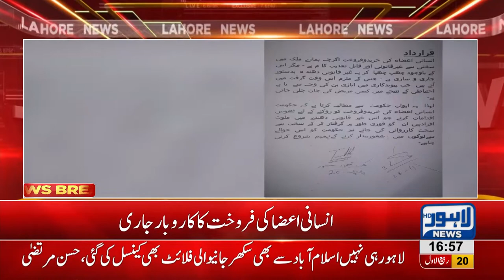PTI submits resolution against human organ traffiickers in Punjab Assembly